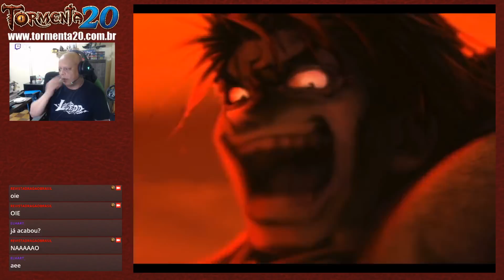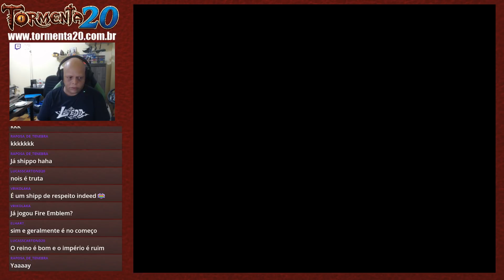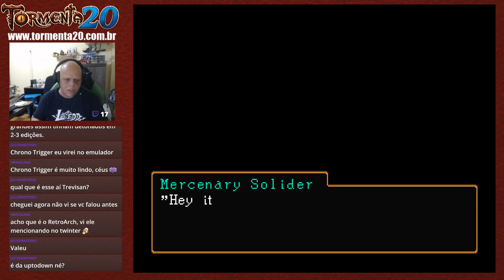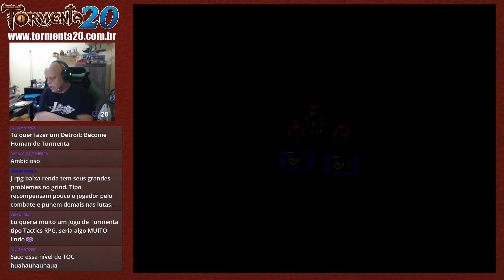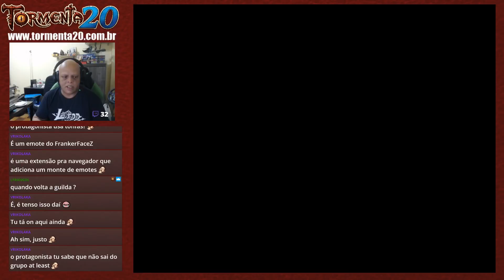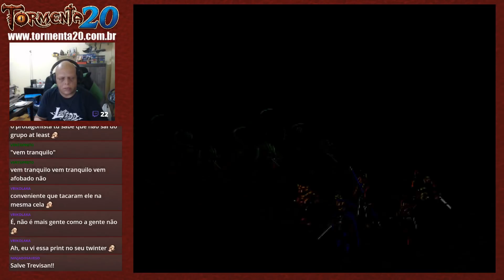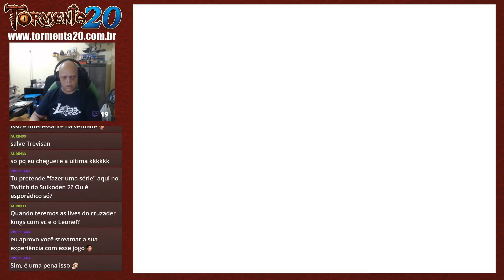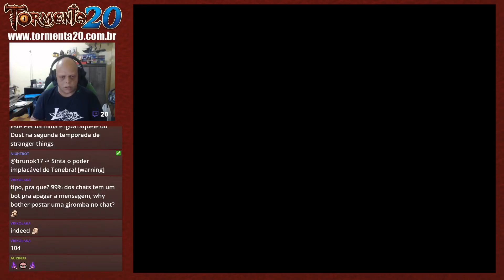DR. CARECA JOGA! - SUIKODEN 2 - EPISÓDIO 01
Nosso querido J.M. Trevisan constatou que jamais havia terminado um JRPG na vida, por isso resolveu tentar isso ao vivo, contando com a ajuda do fiel chat do canal da Dragão Brasil no Twitch!

O jogo escolhido foi SUIKODEN 2, um grande clássico do Playstation 1! Será que ele vai se dar bem nesta longa jornada?

PS. Sabemos que o jogo é antigo, mas pedimos que evitem spoilers nos comentários! :)